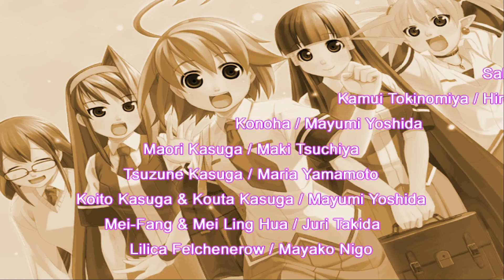Lets Play Arcana Heart part 9 (Trolling Gods Messenger)